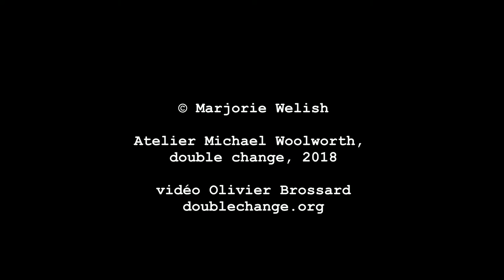2018.5.31 Marjorie Welish, Atelier Michael Woolworth, Paris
Marcel Cohen
et
Marjorie Welish

Les deux événements sont ouverts au public. Le séminaire est en anglais, la lecture est bilingue et en traduction.

Adresse :
Atelier Michael Woolworth
2 rue de la Roquette
Passage du Cheval Blanc
Cour Février
75011 Paris France
M° Bastille

Biographies :
Marcel Cohen
Souvent considéré comme un prosateur par les poètes, et comme un poète par les prosateurs, Marcel Cohen est notamment l’auteur, aux Éditions Gallimard, de neuf volumes de textes brefs ne portant aucune indication de genre. Il a notamment publié, ces dernières années, une trilogie, Faits, Lecture courante à l’usage des grands débutants (2002), Faits, II (2007), Faits, III, Suite et fin (2010) faisant figure de manifeste contre toute forme de fiction.
Les rares souvenirs qu’il conserve de sa famille, déportée pendant la guerre, sont réunis dans Sur la scène intérieure (2013) publiés dans la collection «L’un et l’autre», que dirigeait J.-B. Pontalis, ouvrage repris dans la collection Folio (n°5940). Le Grand-paon-de nuit, suivi de Murs, suivi de Métro, publié en 2014, réunit des textes extrêmement brefs parus antérieurement chez Gallimard et ailleurs.
En 2017, il a publié Détails, aux Éditions Gallimard et Autoportrait en lecteur, un livre entièrement composé de citations, aux Éditions Eric Pesty.
Ses livres sont traduits en huit langues et, notamment, aux États-Unis, aux Éditions Burning Deck, que dirigent Keith et Rosmarie Waldrop, dans une traduction de Cid Corman
(The Peacock Emperor Moth), aux éditions Green Integer, dans une traduction de Jason Weiss (Mirrors), aux éditions Black Square Editions, dans une traduction de Brian Evenson et Joanna Howard(Walls), et aux Éditions Ibis de Jérusalem dans un volume bilingue judéo-espagnol-anglais et une traduction de Raphael Rubinstein sous le titre In Search of a Lost Ladino.
Marcel Cohen est aussi l’auteur d’un livre d’entretiens avec Edmond Jabès, publié aux États-Unis par Station Hill Press, sous le titre From the Desert to the Book, dans une traduction de Pierre Joris.
Il a reçu, en 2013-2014, le prix Wepler-Fondation La Poste, le prix Jean Arp de littérature francophone, le prix Roger Caillois, le prix Bernheim de la Fondation du Judaïsme Français ainsi que le prix Ève Delacroix de l’Académie française.

Marjorie Welish
Artist /critic / poet Marjorie Welish received her first solo show thanks to Laurie Anderson, then curator of the Whitney Museum Art Resources Center; she has exhibited most recently in New York, Paris, Vienna, and Cambridge, England. She received many grants and fellowships, including: Adolph and Esther Gottlieb Foundation, Elizabeth Foundation for the Arts, The Fifth Floor Foundation, Guggenheim Foundation Fellowship, Pollock-Krasner Foundation, and Trust for Mutual Understanding (supporting an exchange between the International Studio Program, New York and the Artists’ Museum, Łódź, Poland).  In 2006, she received a Fulbright Senior Specialist Fellowship to teach at the University of Frankfurt, where she also worked on a limited-edition constructed art book, Oaths? Questions? in collaboration with James Siena, published by Granary Books in 2009 (in the collections of the Beinecke Library at Yale, Columbia University, Getty, and The Metropolitan Museum of Art); in 2010 with a Fulbright, she was at Edinburgh College of Art. In 2015 she was nominated for the award Anonymous Was a Woman. Writing on her work may be found in Of the Diagram: The Work of Marjorie Welish (Slought Foundation, 2003) compiles papers given at a conference on April 5, 2002, at the University of Pennsylvania Welish’s book of art criticism is Signifying Art: Essays on Art after 1960 (Cambridge University Press, 1999). More information on Welish may be found Her poetry books include: Isle of the Signatories (2008), In the Futurity Lounge / Asylum for Indeterminacy (2012), and So What So That (2016).